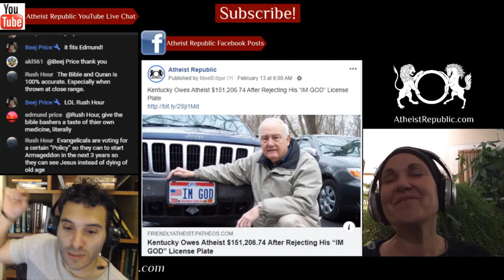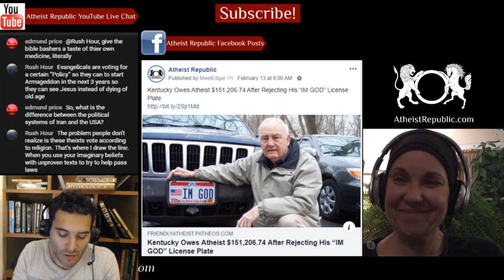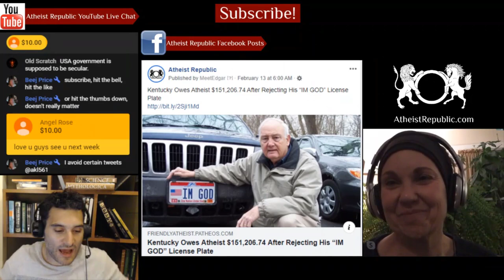Nigerian Humanist Arrested for “Blasphemy” 😢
Mubarak Bala, President of the Humanist Association of Nigeria, was forced into a mental
hospital in 2014 and has been arrested for the crime of blasphemy, reportedly saying that
Muhammed was a terrorist. Nigeria’s constitution does guarantee freedom or religion and
expression its courts are becoming increasingly aligned with Sharia Law/Courts.

Source: Nigerian Police Arrest Humanist Leader Mubarak Bala for Alleged “Blasphemy”
Location: Nigeria